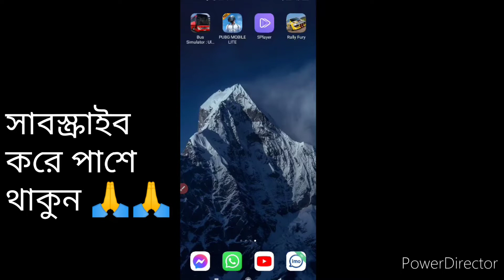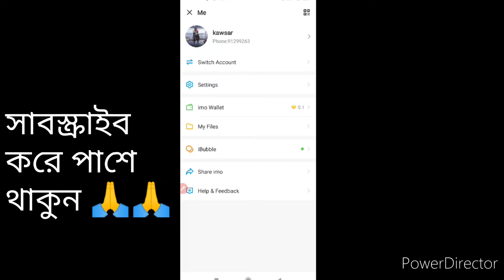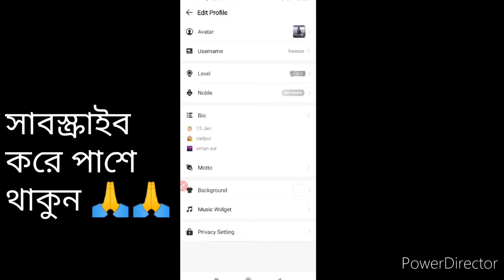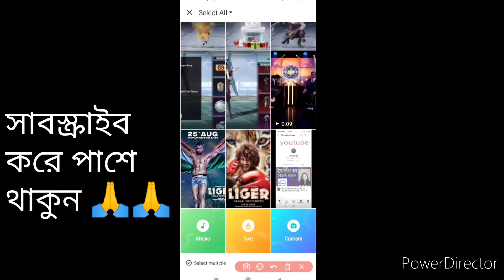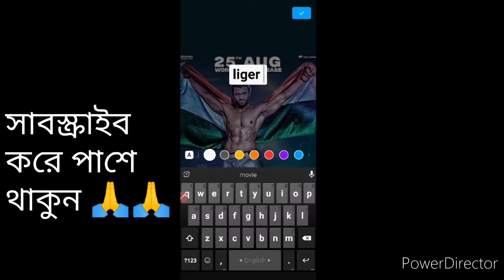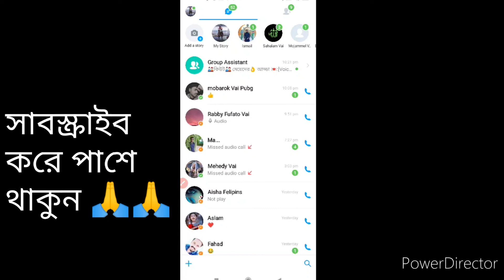ইমোর নাম চেঞ্জ করুন এবং ইমোতে স্টোরি আপলোড করুন,২/ টা সেটিংস, imo name ceng korun